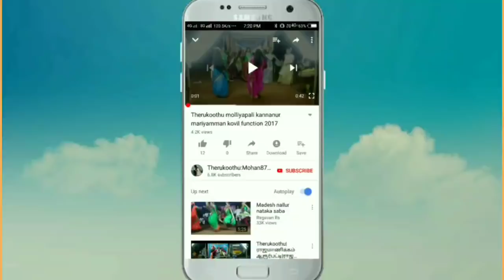கண்ணகி மதுரை பாண்டிய ராஜர்குலத்தில் பிறந்து செட்டியார் குலத்தில் வளர்ந்தவரா!! ஏன் எப்படி தெரியுமா?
Therukoothu கண்ணகி கதை.